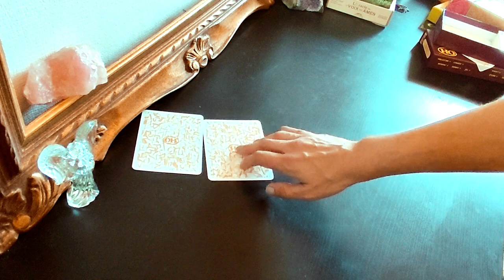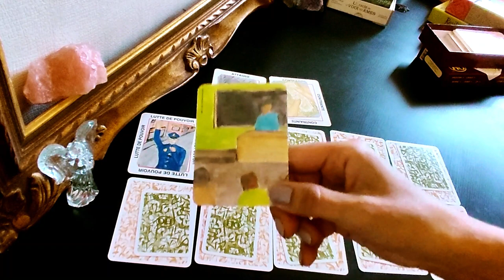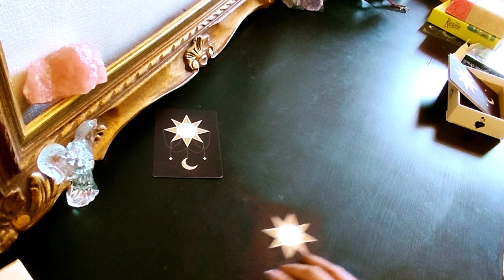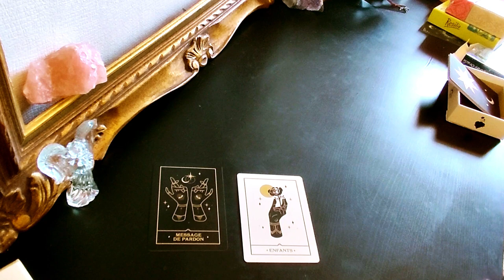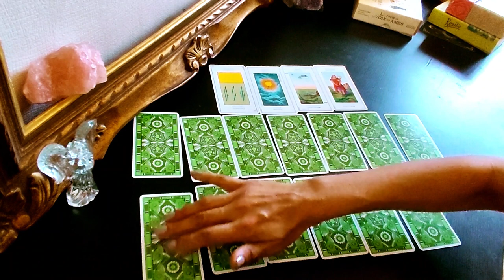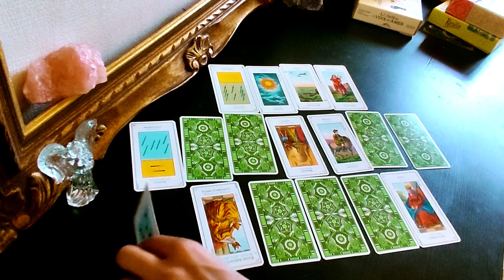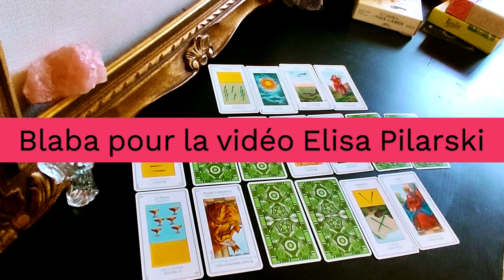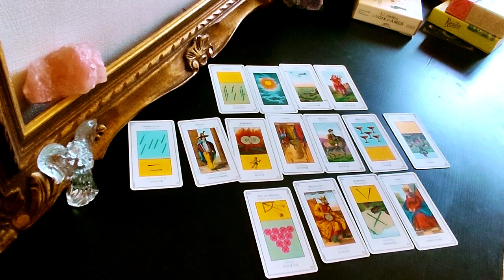L'Intrigante mène l'enquête sur LA FIN DE MARIE-FRANCE PISIER